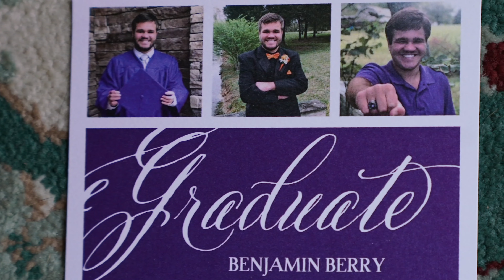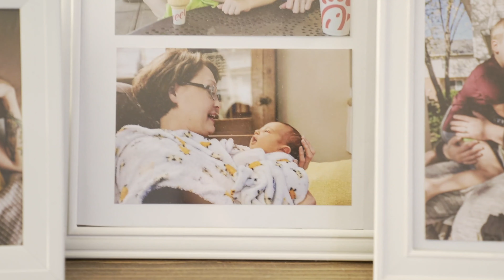Legal Aid Society of Middle TN: Working Together. Doing Justice. Restoring Hope.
The Legal Aid Society advances defends, and enforces the legal rights of low-income and vulnerable people in order to secure for them the basic necessities of life. These are the voices of our clients.